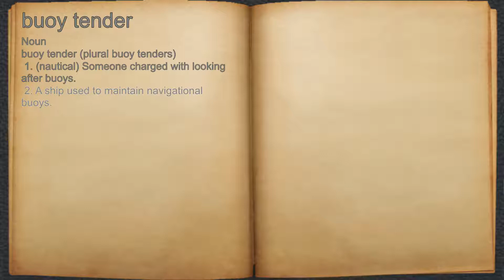What does buoy tender mean?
A spoken definition of buoy tender.

Intro Sound:
Typewriter - Tamskp